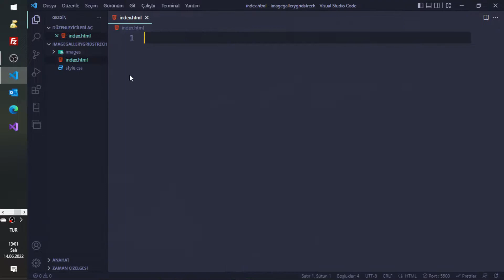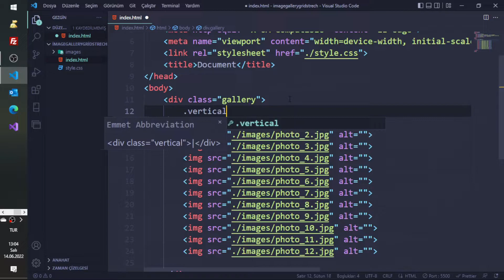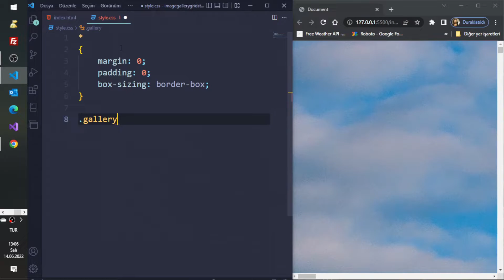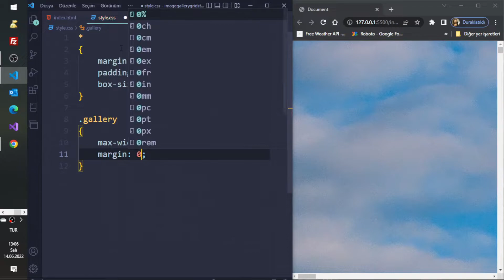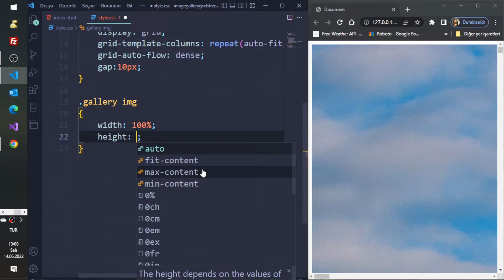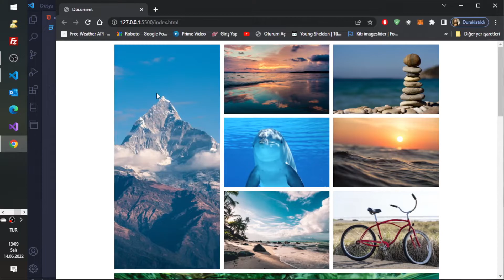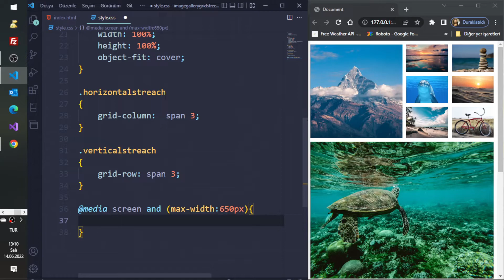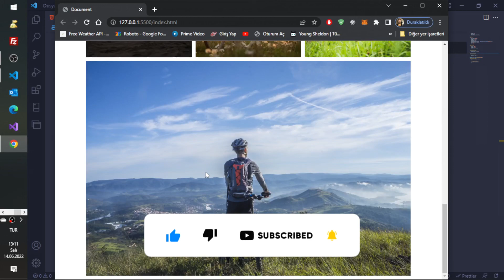How to create grid Responsive Image Gallery Layout using CSS